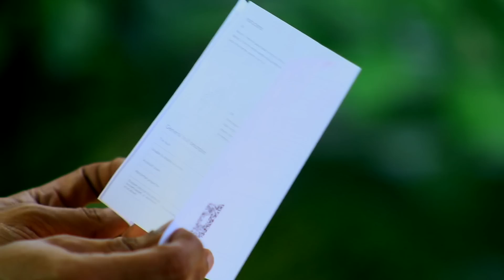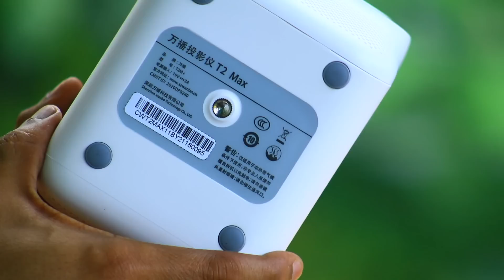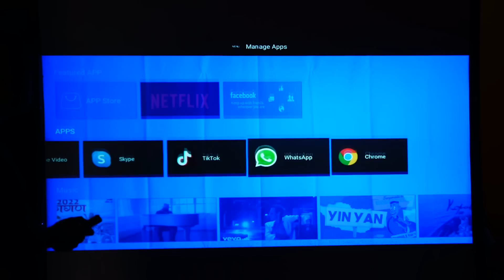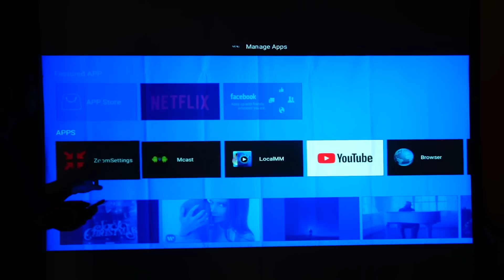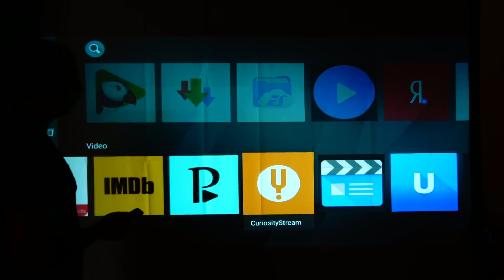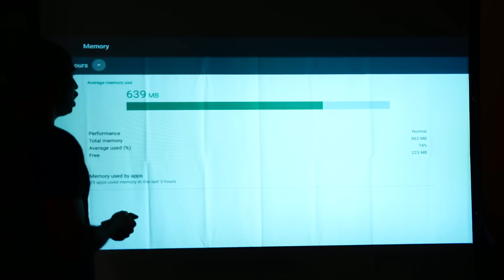Xiaomi T2Max Wanbo Android Projector Unboxing Review